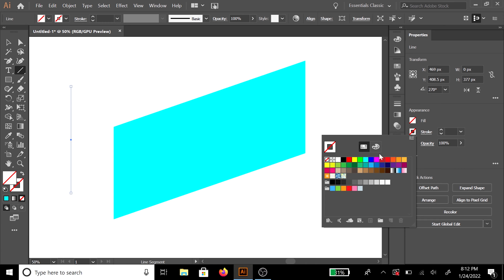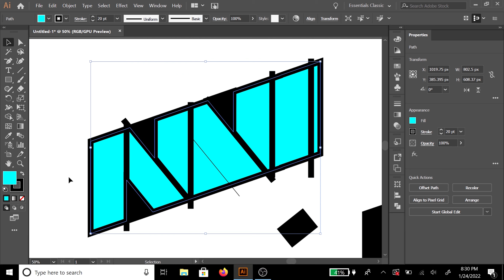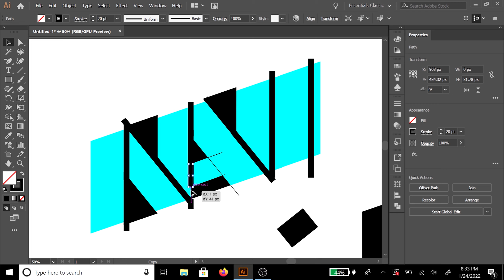Designing the Natus Vincere (NAVI) Logo. Shekhar Sharma.